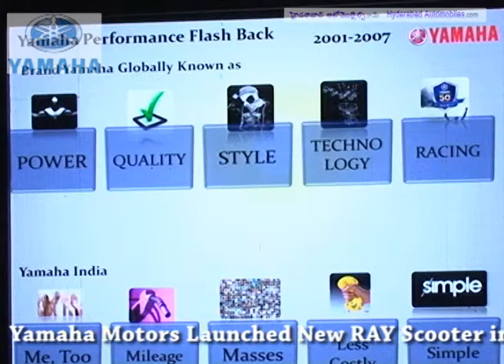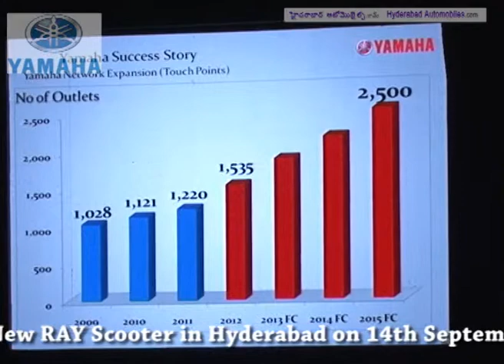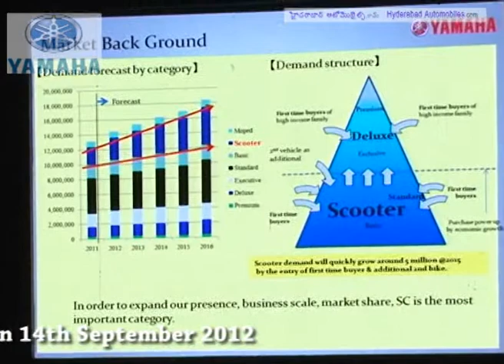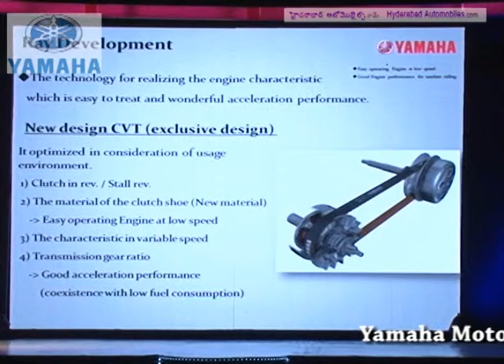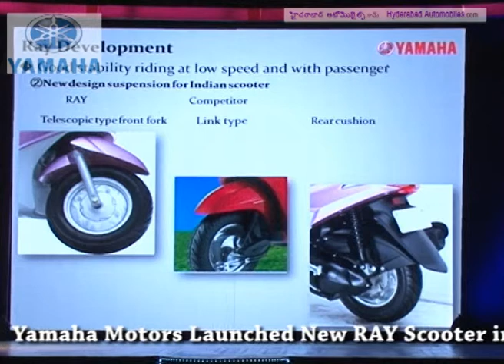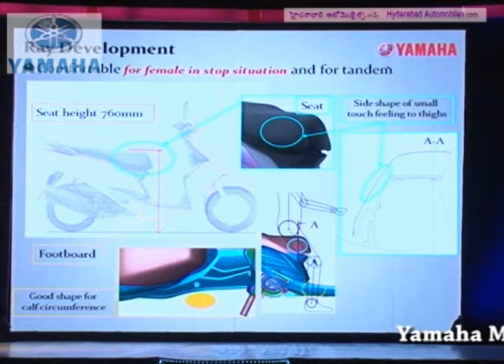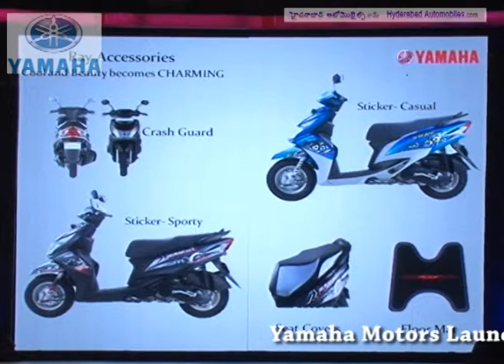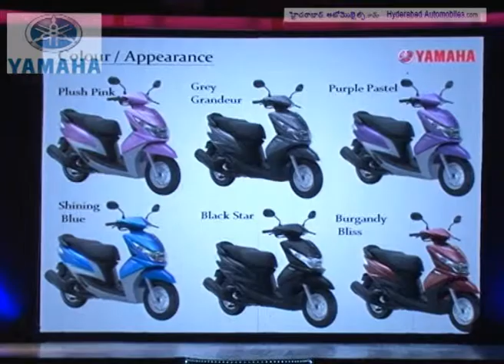Yamaha Motors Launched New RAY Scooter in Hyderabad Video 2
Yamaha Motors Launched New RAY Scooter in Hyderabad on 14th September 2012

India Yamaha Motor unveiled its much awaited sporty and stylish scooter, the all new RAY, In Hyderabad on 14th September 2012. With Ray, the Company formally announced its entry into the rapidly growing Indian scooter segment. RAY is the first Yamaha model to enter India's scooter Segment and is strategically positioned to expand Yamaha's share in the Indian market. With the addition of the scooter Ray in its portfolio, India Yamaha motor is looking at a market share of 20% in the scooter segment by 2016.

Yamaha's decision to enter the scooter segment in India was arrived at by seeing the huge demand that this segment is witnessing in the country, with college students and young working women showing increased affinity to purchasing light weight and highly efficient scooters. The new RAY has been designed and engineered to answer the needs of this growing class of young female customers who want a scooter that is stylishly designed, compact, easy to use and have a fresh new appeal. The company also took this opportunity to invite Bollywood actress and India Yamaha Motor's Brand Ambassador for 'RAY', Ms. Deepika Padukone to unveil the all new product.

The new RAY offers best in class acceleration, easy handling & maneuverability and good fuel efficiency. It is equipped with an air-cooled 4-stroke 113cc engine with CVT (Continuous variable transmission) that boasts excellent reliability. The engine achieves good fuel economy in the practical-use speed range, a power output characterized by smooth start-up acceleration and quick passing acceleration and more. The body has fresh, innovative styling based on a design concept of being "Sophisticated & Dynamic," and is full of fine touches that women will appreciate, like a seat designed with easy leg reach to the ground and ease of mounting in mind, ample storage space and easy to operate center and side stands.